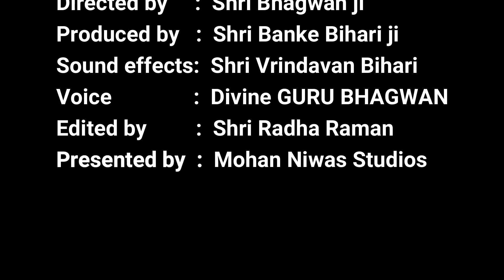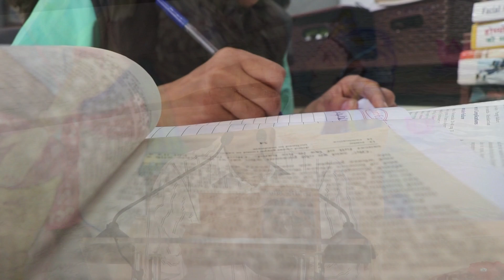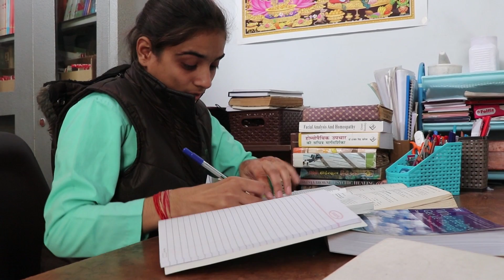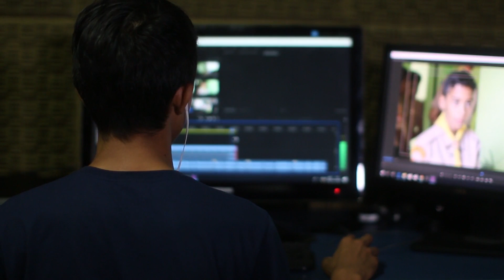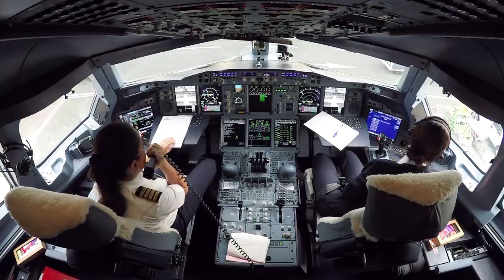Push Through Pain | हिम्मत न हारें | Best Motivational Video In Hindi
Hare Krishna !!